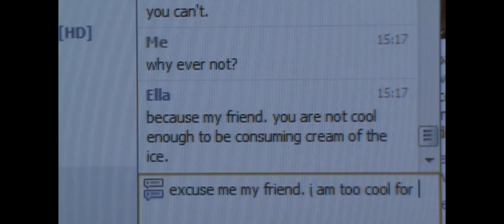TrueLife - Ice Cream Van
This real life lesson shows that if you complain about your wants and moan that you don't have them, then you will miss the opportunity to get what you want when that opportunity comes.

Basically, don't complain, if you want something, go and do something about it :)